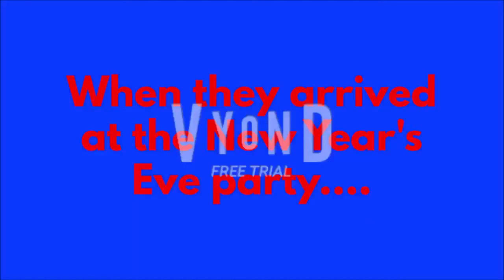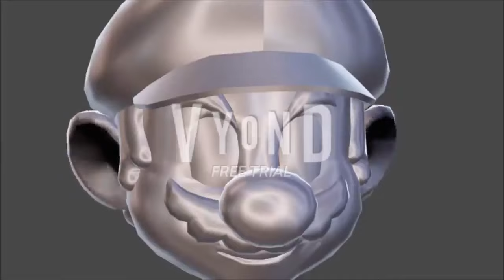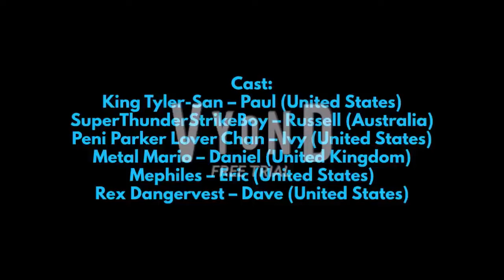KCPA Movie: KTS & STSB Ditch The New Year's Eve Party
My last Vyond video of 2021!

KTS - King Tyler-San
STSB - SuperThunderStrikeBoy

King Tyler-San & Super Thunder Strike Boy are so punished and grounded for ditching the New Year's Eve party to see The Pirates Who Don't Do Anything: A VeggieTales Movie (2008), along with Metal Mario, Rex Dangervest, Mephiles, and Peni Parker Lover Chan!!!

Credit to:
@Amanda the 3 Stooges & DOE Fan
Thomas Fan 2020
SyaraUnicorn YT
Charlie Bent
Duncan Stuart
and many others except for SuperThunderStrikeBoy, King-TylerSan, nor Peni Parker Lover Chan!!!

Miles “Tails” Prower – Amy Palant (United States)
Knuckles – Dan Green (United States)
Knuckles Boom – Travis Willingham (United States)
Yoshi – Kimberly (United States)
USABall – Eric (United States)
Polandball – Paul (United States)

Made in:
Blender
Snagit
Source Filmmaker
Vyond
VideoPad Editor